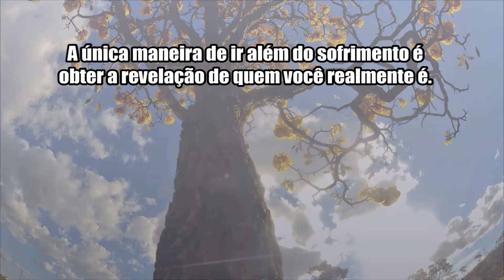Flor do Dia ♣ Srim Prem Baba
“A única maneira de ir além do sofrimento é obter a revelação de quem você realmente é. O amor é o resultado dessa revelação. Ele é uma fragrância do Ser, do Eu real. Uma coisa é inseparável da outra. Assim como a natureza do sol é iluminar e aquecer; a natureza das flores é perfumar e revelar sua beleza e cores, a sua natureza é amar. Se o amor não está fluindo, não se engane: a revelação não aconteceu; você ainda não sabe quem é. Continue batendo na porta.”

Sri Prem Baba